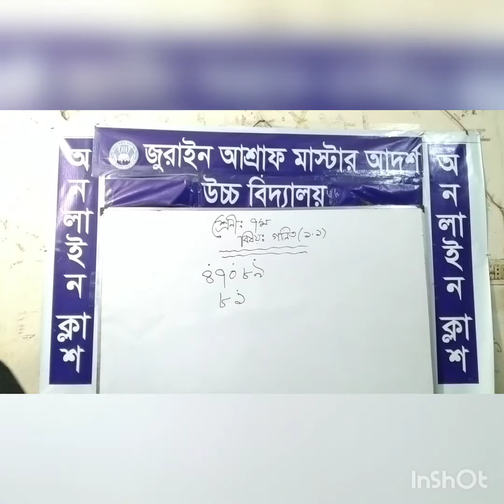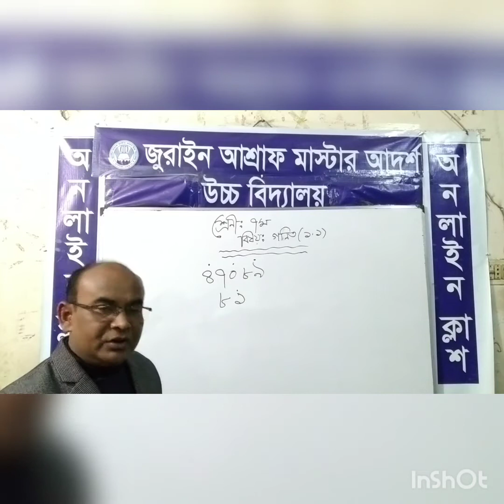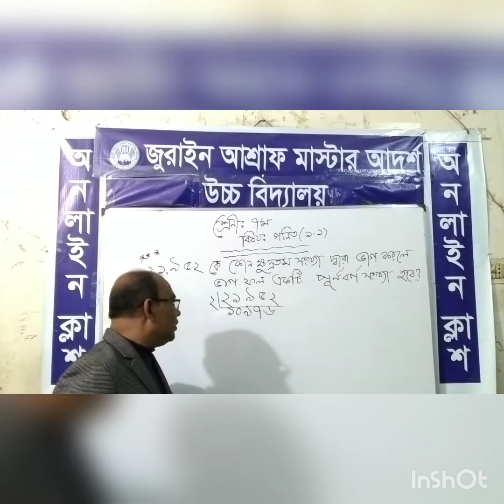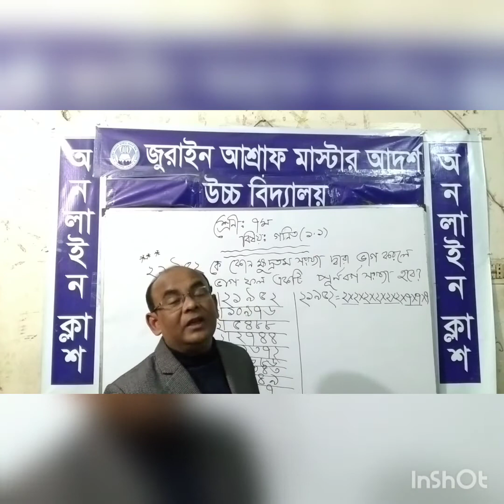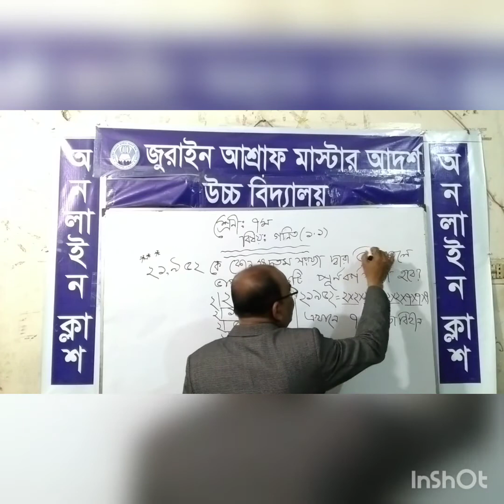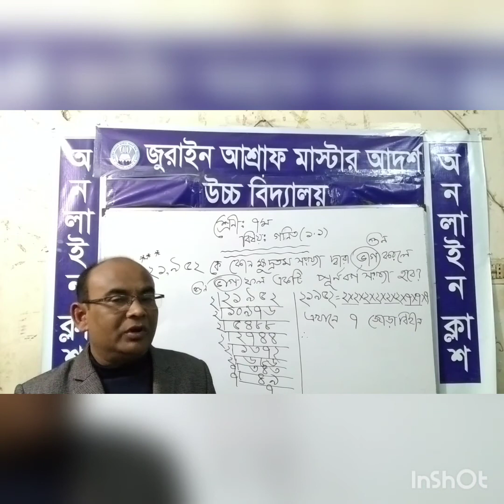Jurain Ashraf Master Adarsha High School Name : Bimal Chandra Debnath Class :Seven (Math)Chapter:1.1